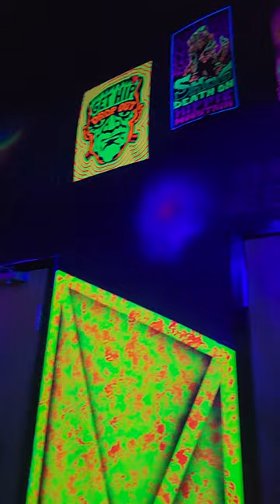Golfing with aliens in space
black light space golf with me and my son